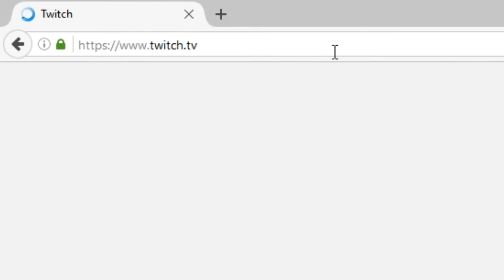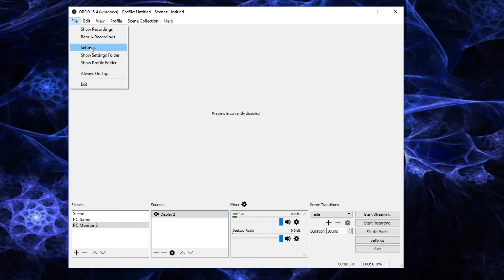How to Find Twitch Stream Key for OBS Studio